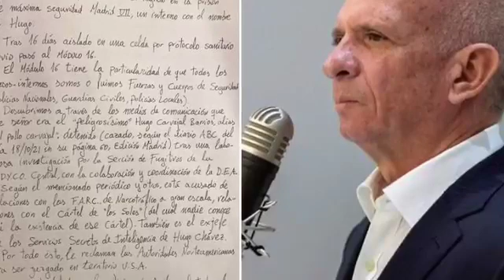EL POLLO CANTA OTRA VEZ HUNDE A ZAPATERO-ALEX SAAB SERÁ LIBERADO POR ESTO-NOTICIAS DE VENEZUELA HOY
Compartir.

 Francis News

Nuestro Instagram